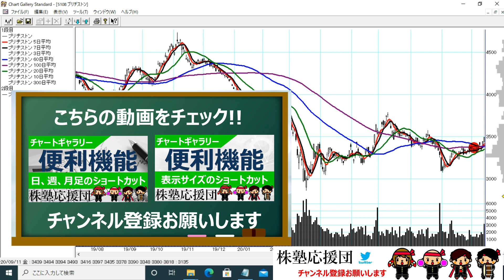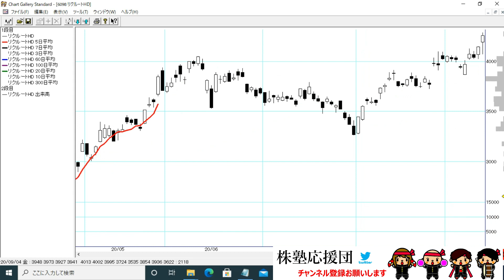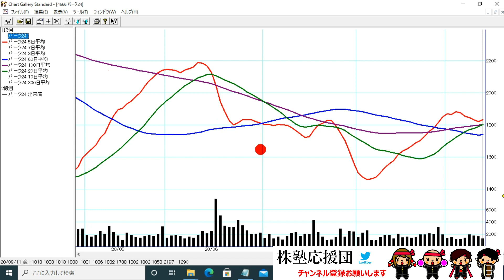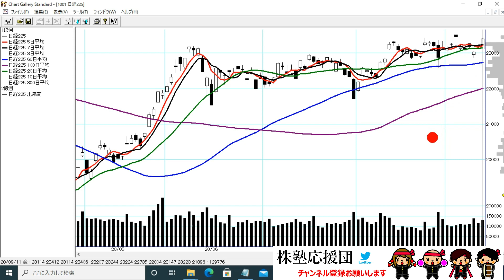【団長ニュース】9月12日(土) 強い上昇トレンド注目銘柄一覧